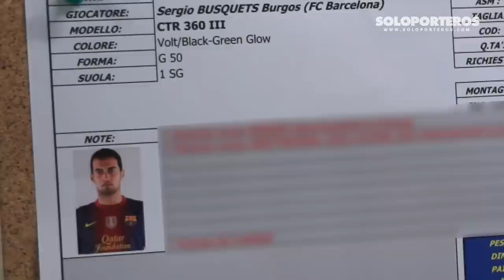¿CÓMO SE FABRICA UNA BOTA DE FÚTBOL?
¿CÓMO SE FABRICA UNA BOTA DE FÚTBOL? La pequeña localidad de Montebelluna, al norte de Italia, encierra un secreto. Es el lugar escogido para que unos pocos artesanos de Nike fabriquen a mano las botas de los jugadores profesionales "top of the line". Soloporteros ha viajado hasta allí para mostraros cómo es el proceso.